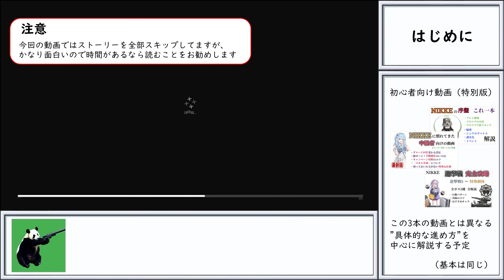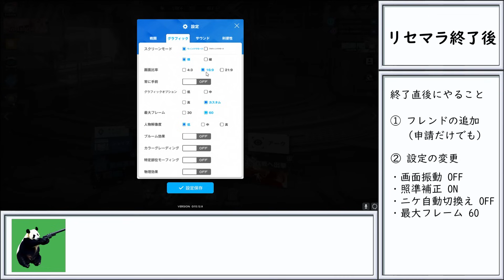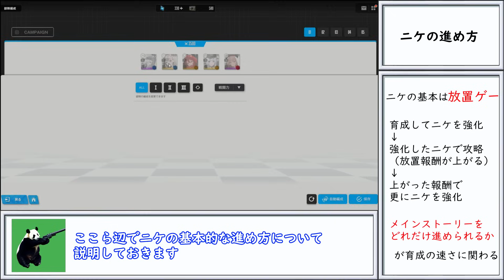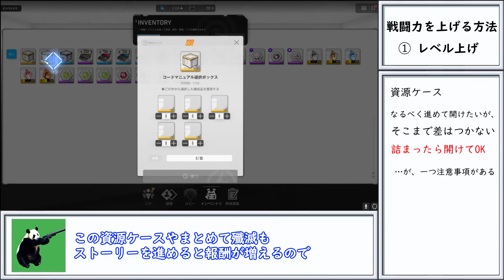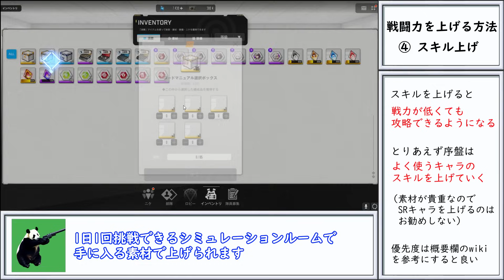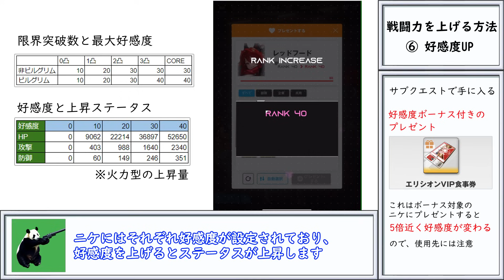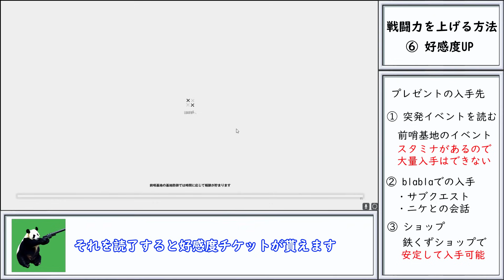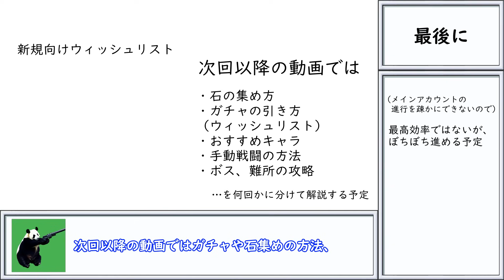【1周年新規向け】リセマラ・序盤にやること・戦闘力の上げ方 経験者が1から始めて考えたおすすめ！【NIKKE】【ニケ】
新規がかなり増えてるので1周年新規に向けた解説！
できるだけ進めてスノーホワイトを3凸しましょう！

↓おすすめサイト（遺失物の場所・スキル上げの優先度）

なお明日からソロレイドが始まるので次の動画は……なるべく早めに上げます

この動画で語ってる内容で、シンクロデバイスはちょっと大きい回収があって

00:00 はじめに・この動画について
00:52 リセマラの進め方・目標
03:30 リセマラ終了直後にやると良いこと
04:39 イベントのチャレンジモードで育成素材大量ゲット
06:50 おすすめのレベルの上げ方
07:50 NIKKEの進め方
08:53 戦闘力を上げる方法➀レベル上げ
09:17 タクティクアカデミーについて
11:03 ②装備の強化
12:07 ③リサイクルルーム
13:09 ④スキル上げ
14:21 ⑤キューブ
14:59 ⑥好感度上げ
17:05 その他コンテンツ
17:59 おわりに・コンテンツの優先度まとめ